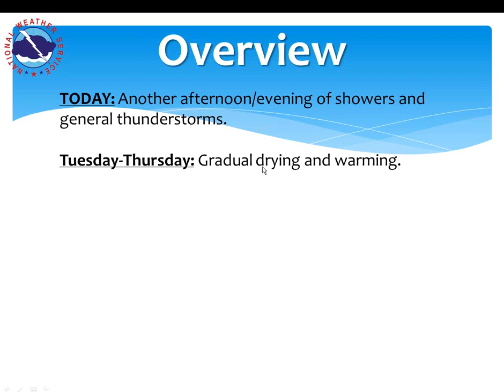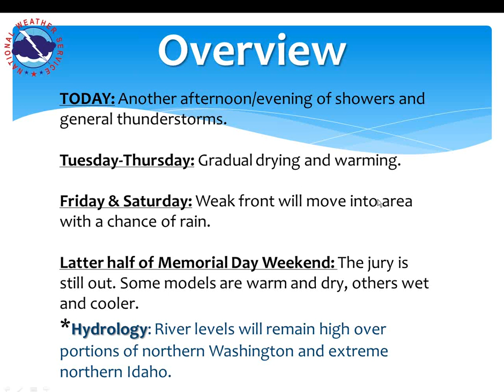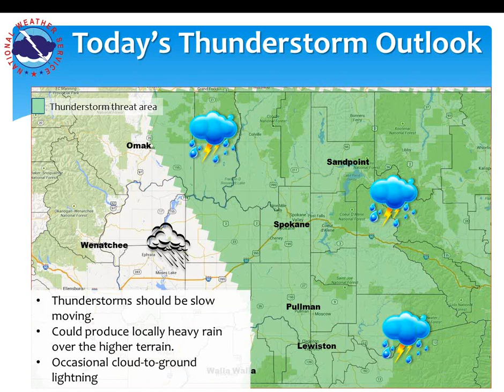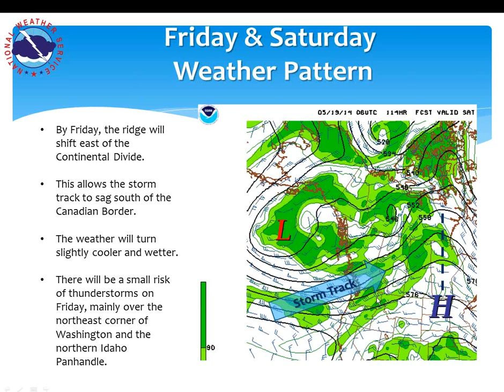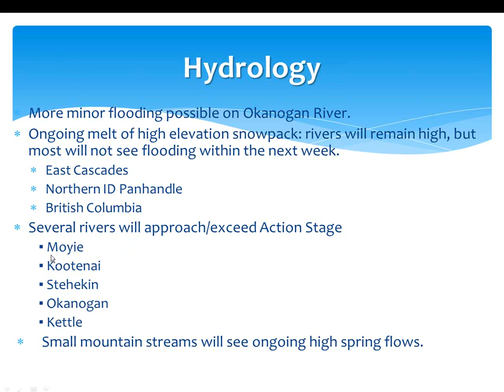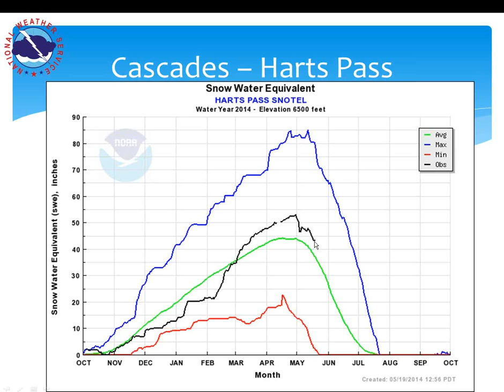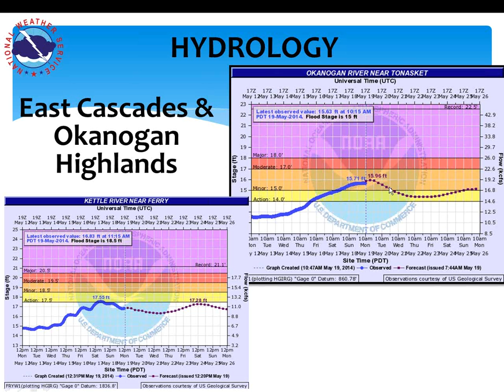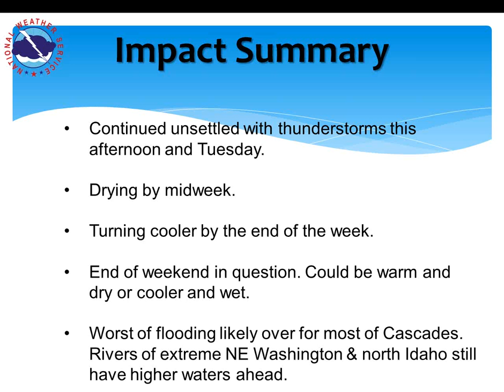Weekly weather briefing for eastern Washington & north Idaho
Here's a look at the weather expected for the Inland Northwest for the week of 5/19/14-5/26/14